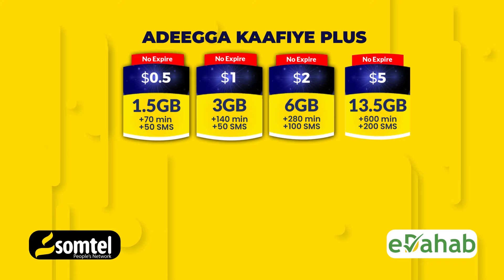Wararkii ugu Dambeeyay Soomaaliya iyo Caalamka 09-04-2024